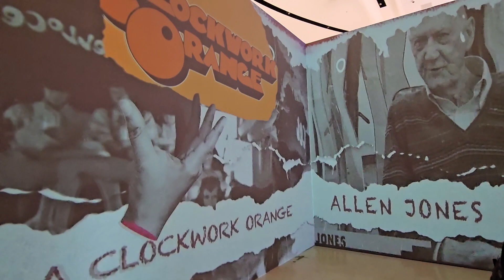데이비드호크니&브리티시팝아트전